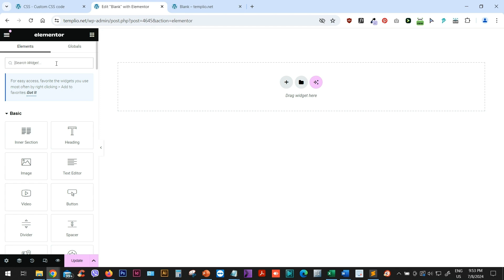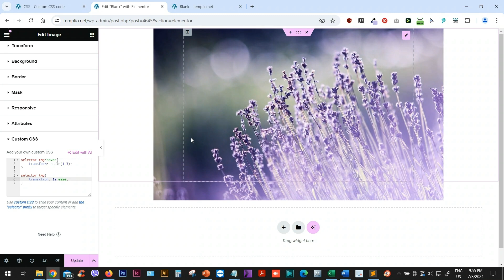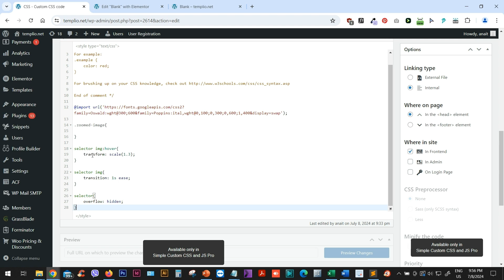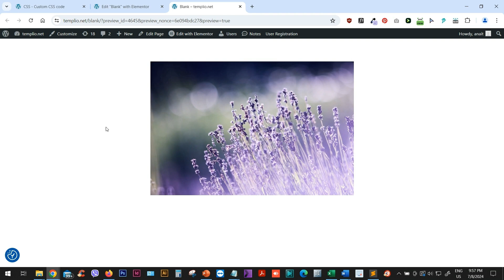Zoom image effect on hover using Elementor and CSS | Scale image up within the box upon mouse hover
This tutorial will teach you how to create a smooth zoom image effect on hover using Elemntor and CSS.

First, we are using an image widget in Elementor to place our image and we will assign a pixel width to the section that contains the image.

Then we will define the hover state of our image using the transform property to scale our image up.

We will adjust the transition of our image to create a smooth effect on hover.

And lastly, we will use the overflow: hidden on our box containing the image to hide the parts of the image that are going outside of the frame upon zooming in on hover.

That's it!

We are using a simple image widget in Elementor.

That way you are supporting my channel and allowing me to keep making videos and posts like this. I only promote products that I use, have experience with and support, such as Elementor Pro.

Have a specific problem in Elementor that you don't know how to solve with CSS?